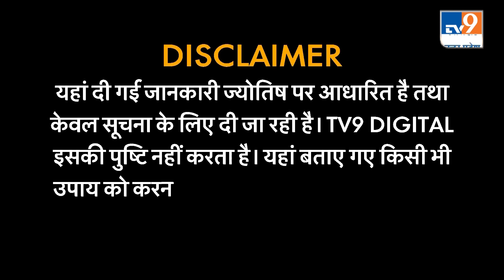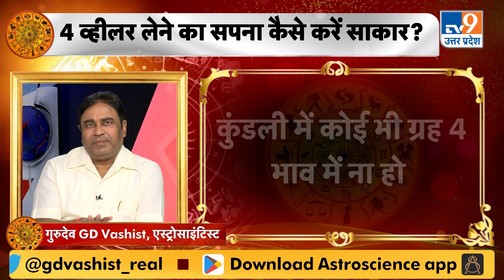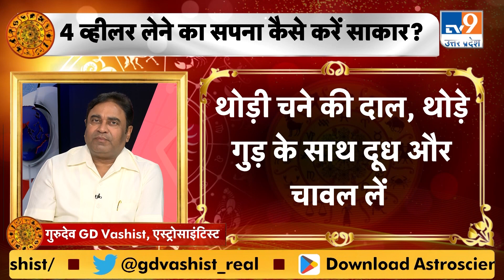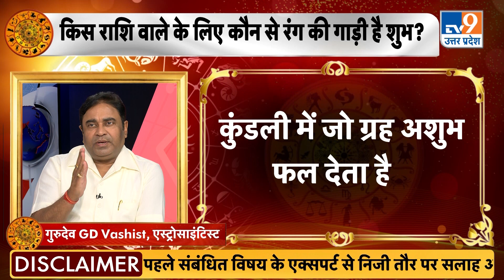Astro Science Show: एस्ट्रोसाइंटिस्ट GD Vashist से जानिए आपकी गाड़ी आपके लिए लकी है या अनलकी?TV9UPUK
rashifal today in hindi 2023 rashifal today 2023
today kumbh rashifal 2023 rashifal 2023 in hindi
today kumbh rashifal lal kitab rashifal 2023 in hindi lal kitab kya hai lal kitab rashifal 2023